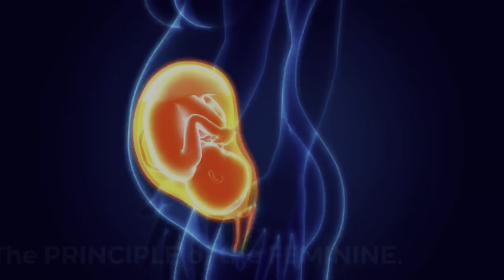SUNCAST EP. 138: All Life is Life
In this episode of Suncast Podcast, LaOta and Tarvars discuss the ancient universal principle - All Life is Life. As the dark globalist agendas of transhumanism, meta verse and global digitization of the world peer over the horizon, collectively humanity is arriving to a fork in the road presenting potential futures made by choices inspired by life and anti life. Those who walk the evolutionary path theoretically understand that everything is consciousness, however, how do we congruently embody this universal truth in our everyday lives?

☀️Call for the Truth E-book by LaOta Rassoull now available !